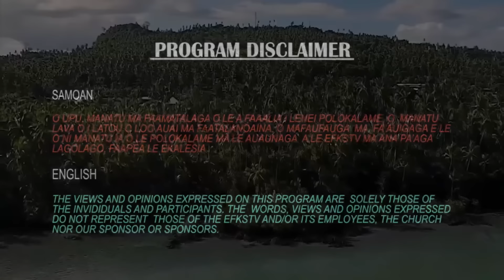Soalepule Aso Faraile 22 Setema 2023